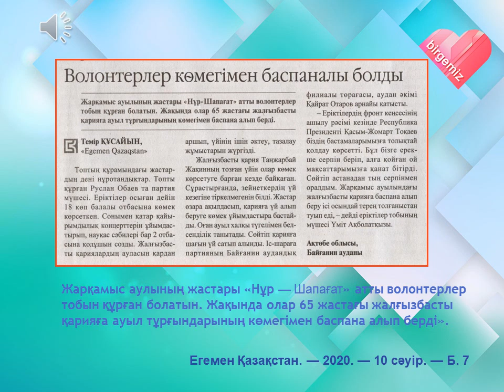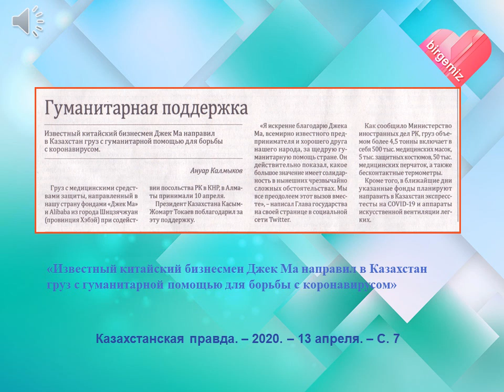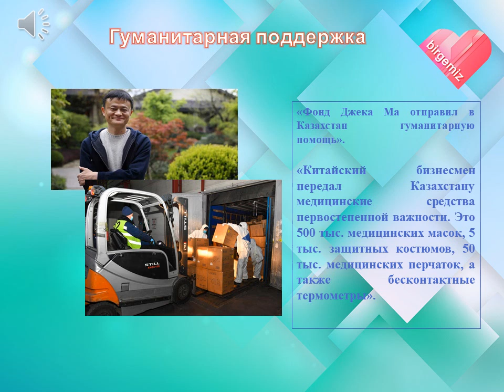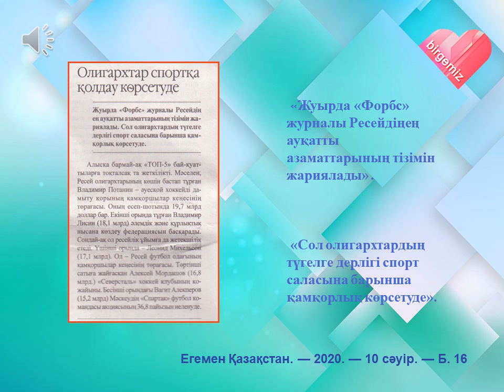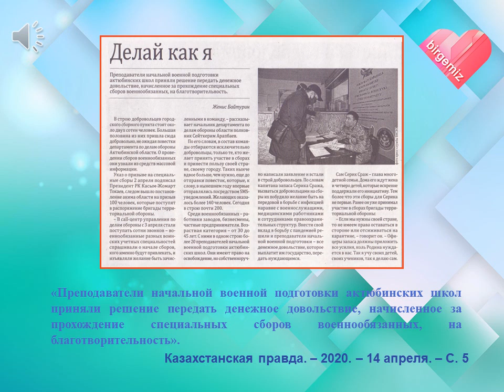Видеообзор Волонтерское движение Казахстана, АБ, апрель, 2020